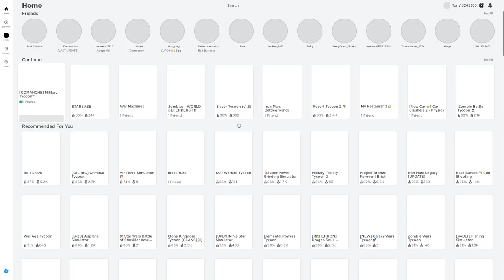Roblox Saving Saber Fox Military Tycoon!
Roblox Saving Saber Fox! Look at this awesome video of military tycoon where I do an elite mission and try to live.

Further information on the Holiday Homes / Airbnb / Short Term Lets can be found

Both flats, Broadstairs and Margate are about 75-90 minutes east of London UK. Margate has a LEGO themed Holiday Lets / Airbnb Short Term Stay awith a LEGO Wall. Broadstairs has an iconic red London bus bunk bed (at time of recording).